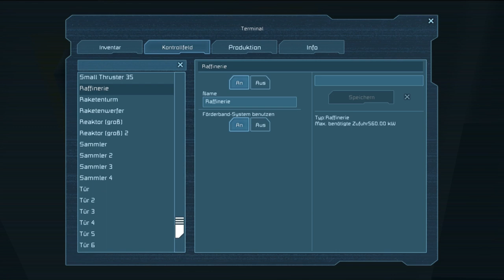SPACE ENGINEERS # 4 - Piraterie «» Let's Play Space Engineers | Deutsch Full-HD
» Space Engineers Alpha 01.035 «

Sandbox Spiel von Keen Software House

» AMAZON «

Ihr wollt etwas bei Amazon kaufen und ohne weitere Kosten PietSmiet unterstützen?

~Together~Space Engineers~Chris~Piet~Brammen~Sep~